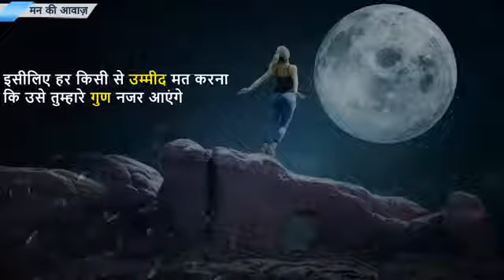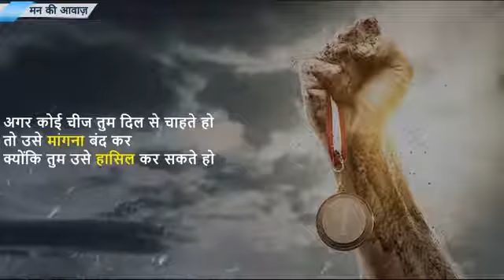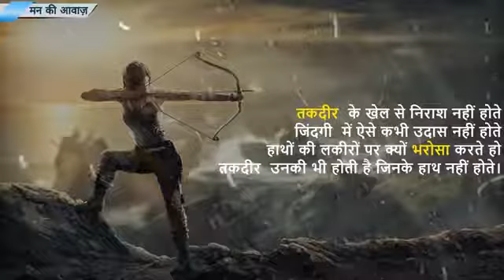Raka sharma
Motivational video